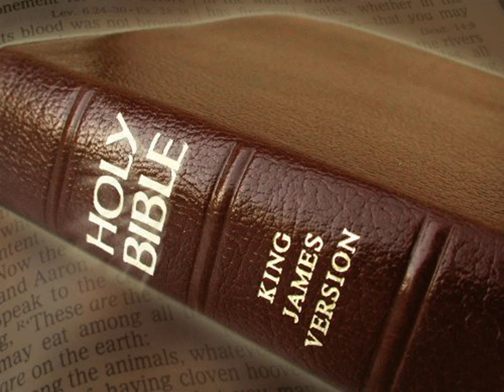King James Version Bible Audiobook Book of Numbers Chapter 27